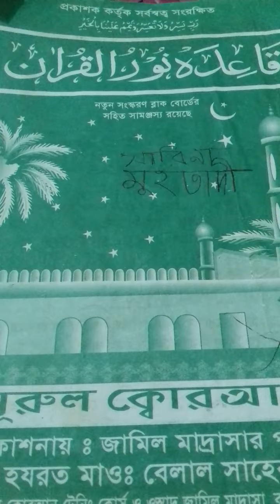8 April 2023(4)